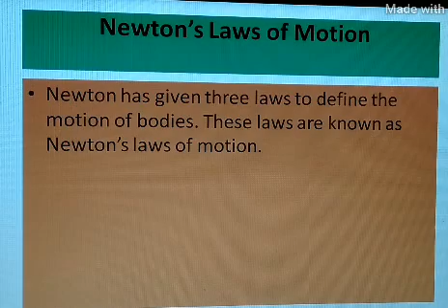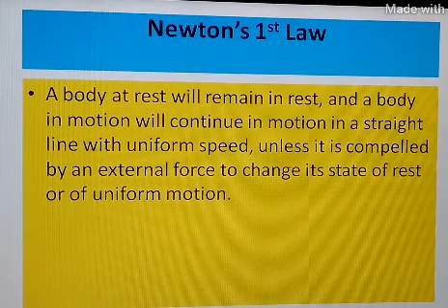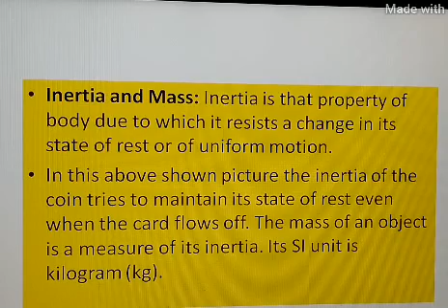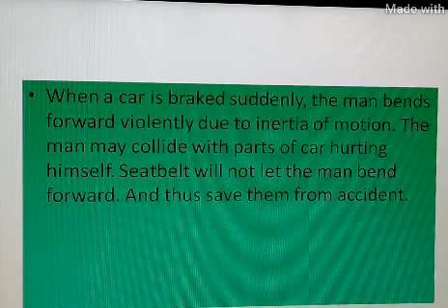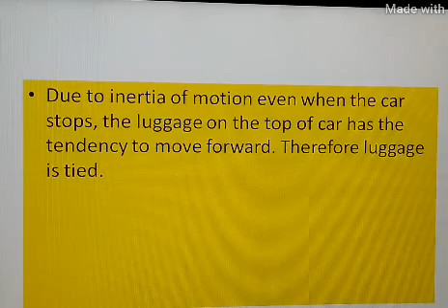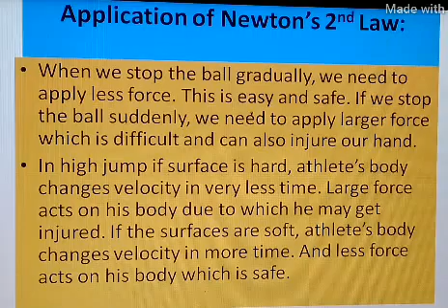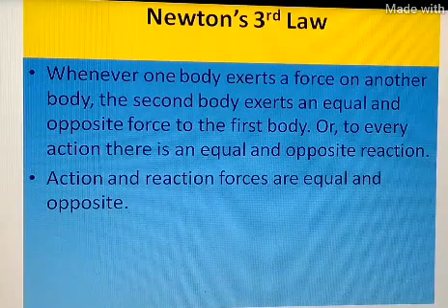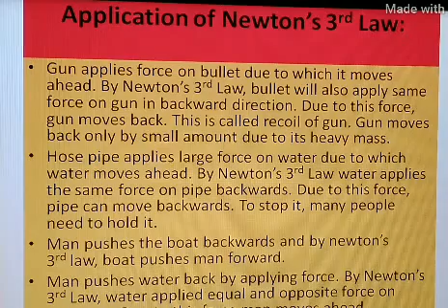Newton's laws of motion class IX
D S RAUTELA